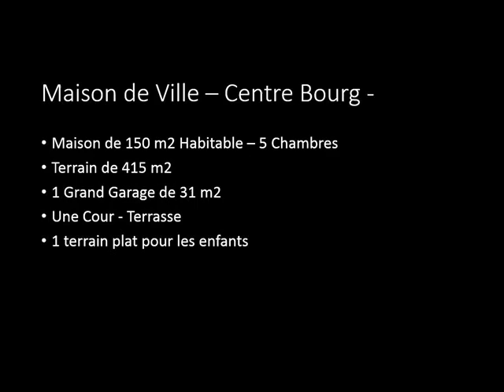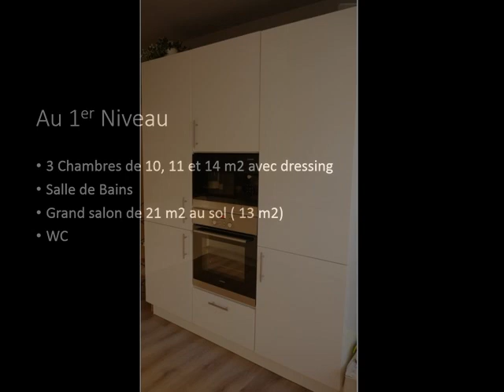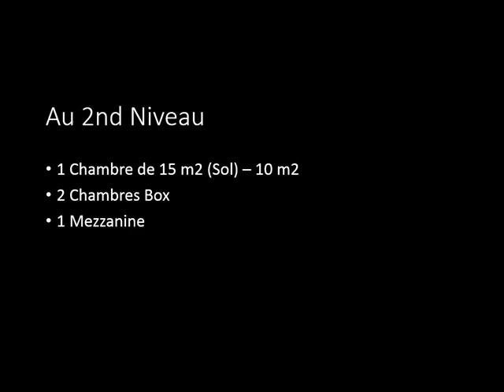LOUVERNE - 53950 -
LOUVERNE - 53950 ---Maison de Ville  AU CALME - 150 m2 Habitable -- 415 m2 de Terrain - Salon Séjour 46 m 2 - Cuisine Aménagée et Equipée - 5 Chambres - Chauffage Gaz de ville dernière génération --A Découvrir --